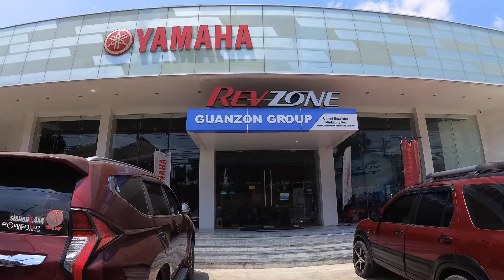YAMAHA XMAX Napaka Pormang Maxi Scooter Siksik Din Sa Spec's and Features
YAMAHA XMAX Napaka Pormang Maxi Scooter Siksik Sa Features